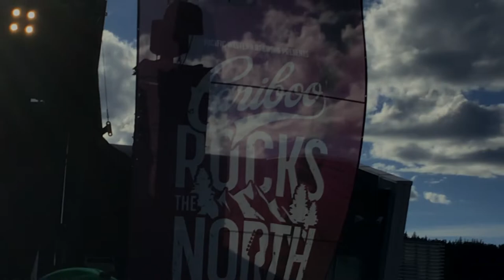Sweet : Ballroom Blitz. Caribou Rocks the North 2022. Prince George, B.C., Canada🇨🇦